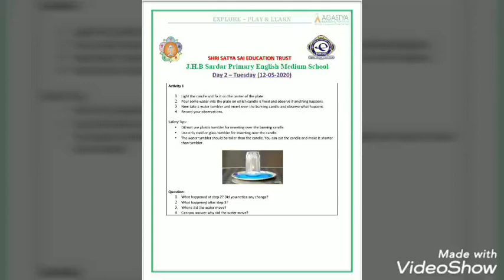JHB@ Week-1@Std-6 & std-7 DIGITAL SCIENCE ACTIVITIES CAMP _EPL@Rajvi Modi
JHBians actively performed activities based on scientific principle Pressure in digital EPL Science camp organised by Agastya foundation